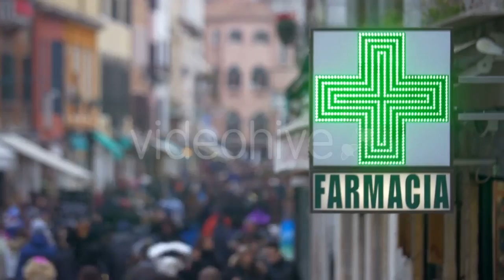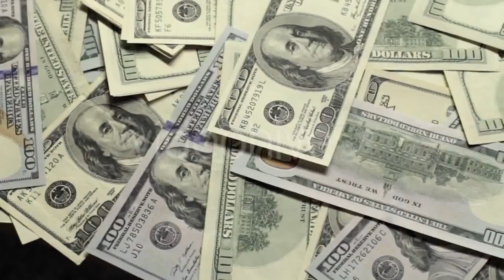Blizzard 75 - (weather) Stock Footage | Mega Pack +40 items